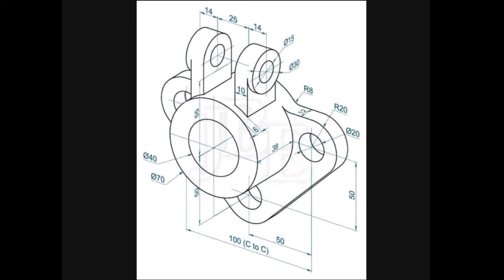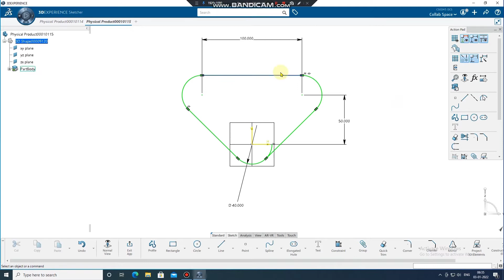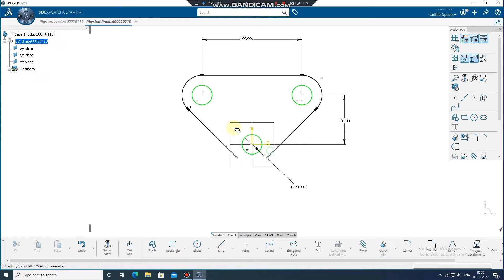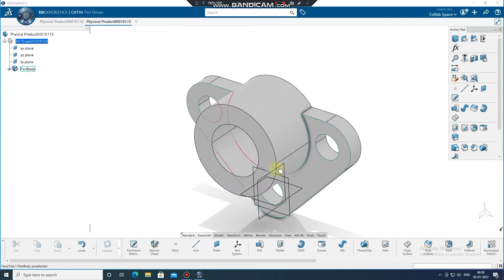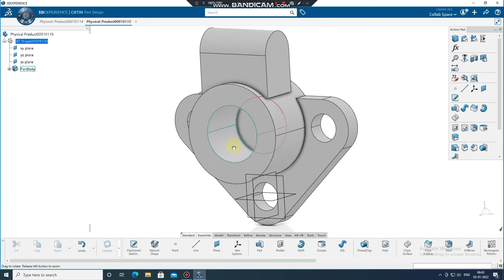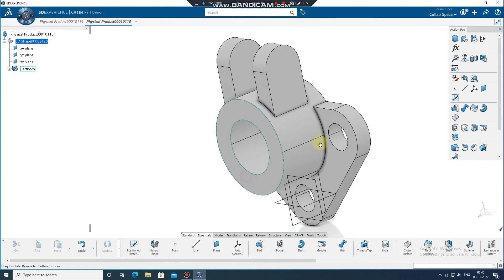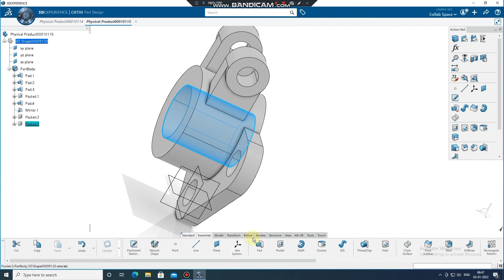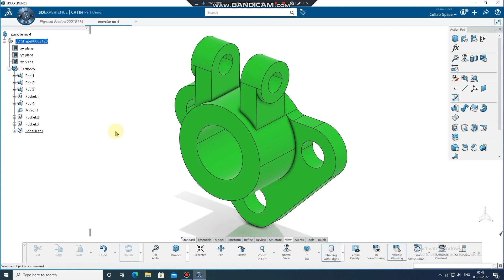3dexperience catia V6 Part Design...Part Modeling | EXERCISE NO 4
PART DESIGN

This video mainly covers the part Design application of the 3dexperience platform catia V6 where we will learn the commands mainly pad, pocket, plane, solid mirror... for more such 3d models also follow on